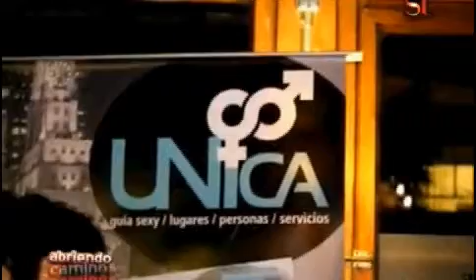Fabricio Chaves entrevista en Abriendo Caminos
El programa ABRIENDO CAMINOS le realizó una entrevista a Fabricio Chaves. Hablaron sobre la casa de GH, la revista UNICA #19 donde Fabricio es tapa, las anécdotas y mucho más.